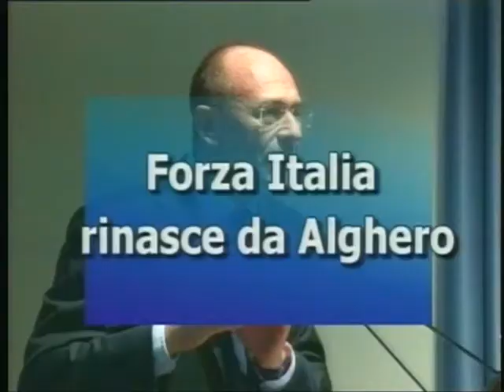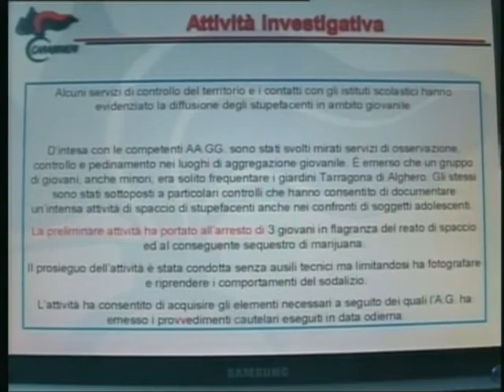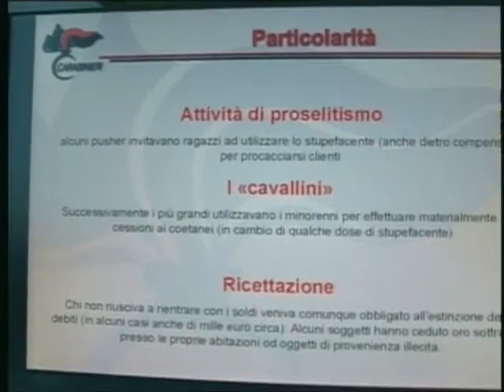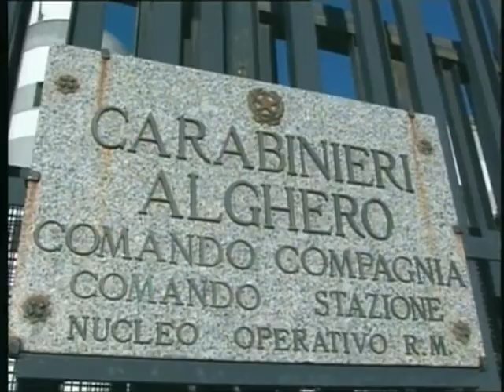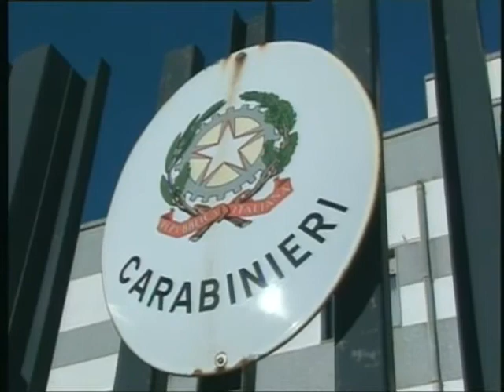TG 23 Dicembre 2013